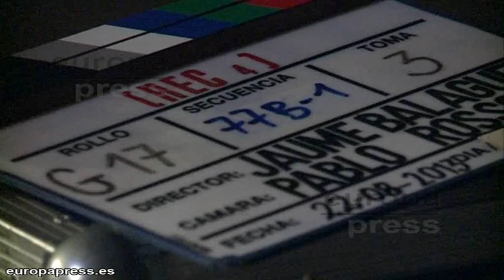Ruedan en Barcelona 'REC4: Apocalipsis'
El director Jaume Balagueró rueda durante estos días las últimas escenas de 'REC4: Apocalipsis' en la que vuelve a recuperar la historia de la reportera Ángela Vidal, interpretada por Manuela Velasco.